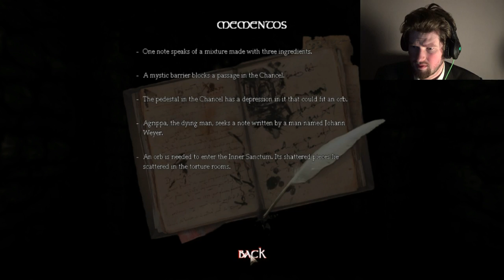CHASING CIRCLES -Amnesia The Dark Descent #15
Well, I happen to be a dumb... yeah, you heard me!
I admit I'm a dumb. lol, I had no reason to go back
to the choir, I already had all the orb pieces.